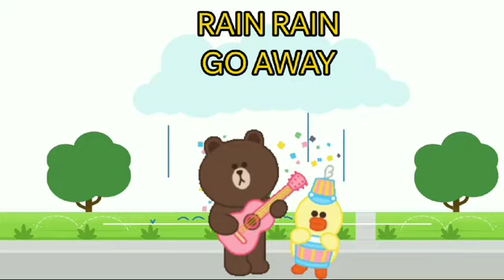RAIN RAIN GO AWAY -3D ANIMATED ENGLISH NURSERY RHYMES FOR KIDS